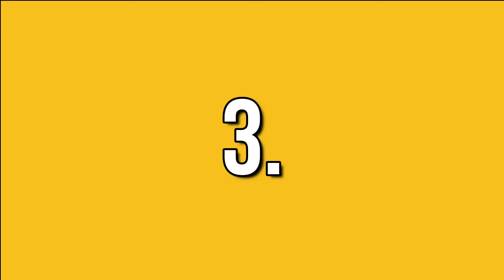3️⃣ MEJORES Tendederos VERTICALES ❤️ Buenos y Baratos en Amazon 2023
Mira el video para saber cuales son los mejores tendederos verticales buenos y baratos en amazon. Fantásticos tendederos para ahorrar el máximo de espacio, y secar de forma natural la ropa. Además, permiten secar una gran cantidad de ropa en pequeños apartamentos, gracias a sus niveles de rejillas independientes y a una longitud de tendido de 30 a 40 metros.
Estos tendederos verticales para ropa plegables disponen también de un soporte para artículos pequeños como los calcetines y permite colgarlos sin necesidad de pinzas, estructura de acero inoxidable muy estable y resistente.
Equipados con ruedas giratorias y soportes reforzados de las rejillas, permiten trasladarlo sin esfuerzo incluso cargado de ropa, incluye dos colgadores para perchas.
Fáciles de montar, mover, apto para interior y exterior, el espacio entre las barras permite que la ropa se seque más rápido y con una gran capacidad de carga.
Las prendas de ropa más largas se pueden colgar verticalmente en los colgadores tipo torre, artículos delicados pueden colocarse horizontalmente.

🛒 👇 Enlaces para comprar online Tendederos verticales calidad precio 2023 👇

0:00 Intro
0:09 Vileda Mixer 3 Tendedero vertical de torre de acero, 30 metros -
1:30 Enowva - Tendedero de ropa con ruedas, gran capacidad sobre 3 niveles, alas plegables -
2:07 Metaltex CICLONE - Tendedero vertical con 3 alturas, 40 metros de tendido
3:24 Final

✅ TOP Tendedero vertical bueno y barato: